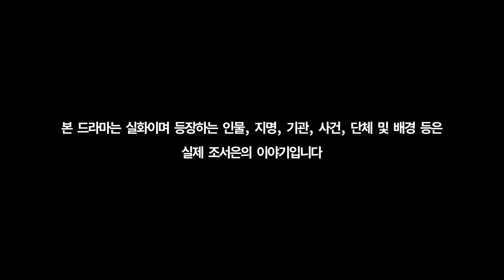[지플릭스] 왜 조서은인가 (4화)